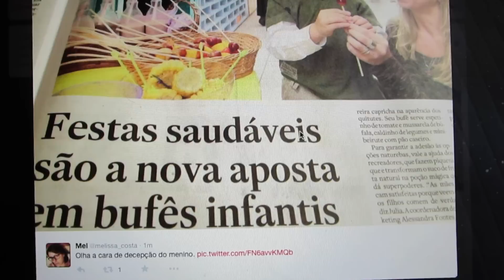FESTA ESTRANHA - Ep. 430